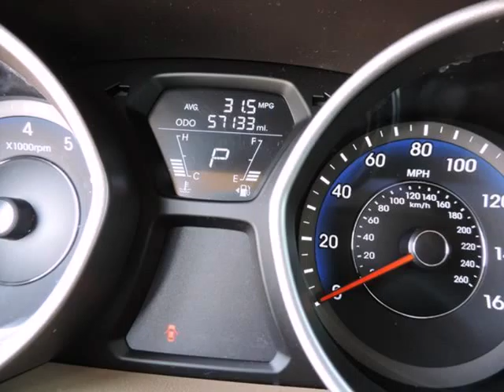2012 Hyundai ELANTRA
2012 Hyundai
Stock Number: CU332813
VIN: KKHDH4AE5CU332813

We think you will love this PRE-OWNED 2012 Hyundai which has 57133 miles.